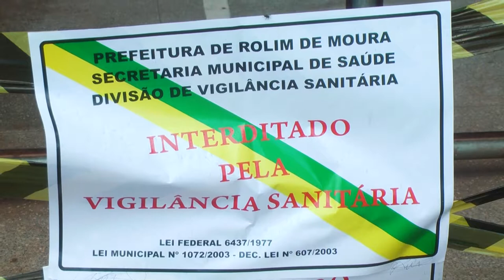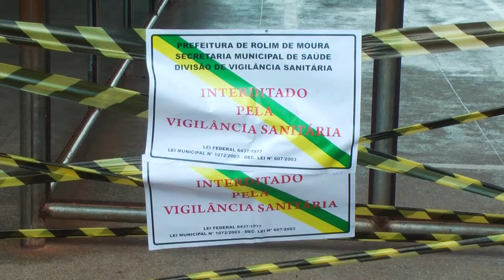A quadra esportiva da Escola municipal Francisca Duran foi interditada pela vigilância sanitária